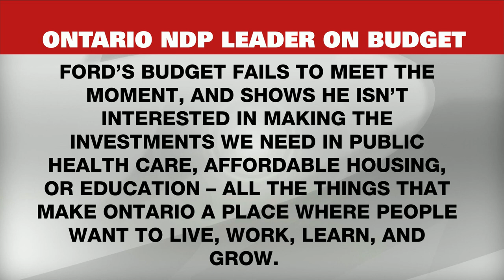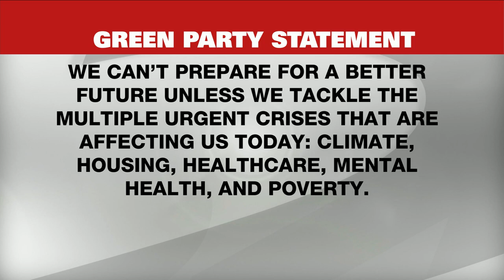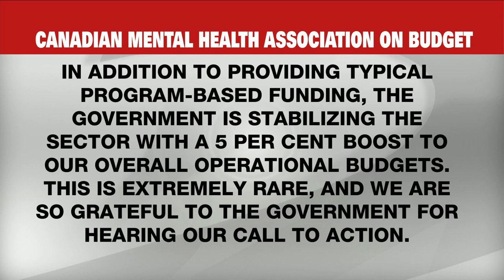CP24 SPECIAL: Ontario government unveils 2023 budget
The Ontario government says it is on track to balancing the budget by 2025 despite having the largest spending plan in the province’s history.

A panel joins CP24 to talk about the Ontario government 2023 budget.